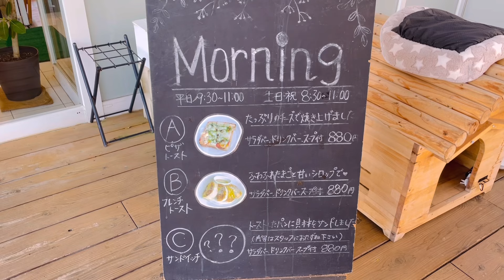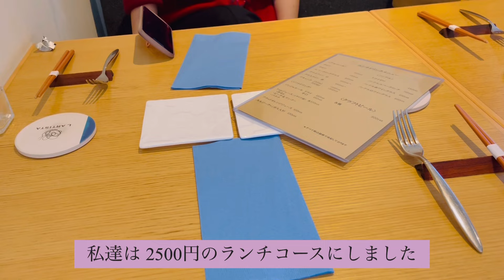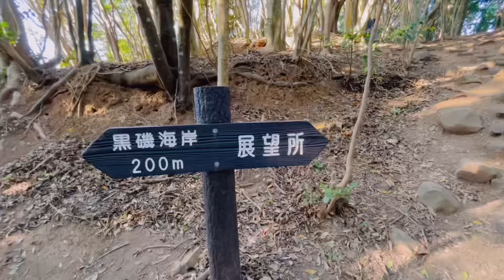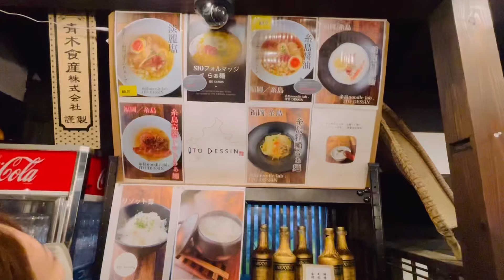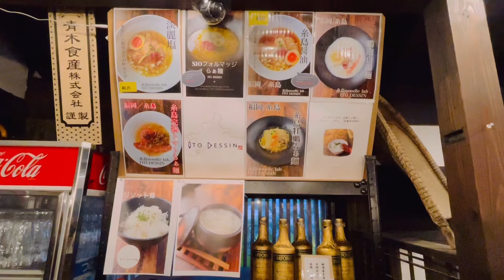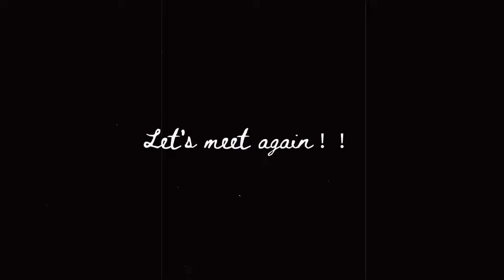【福岡県 糸島グルメ】糸島観光スポット・糸島カフェ・糸島ランチ/伊都菜彩・トトロの森/福岡グルメ・福岡ランチ・福岡カフェ・福岡観光スポット/ Kyushu FUKUOKA ITOSHIMA Japan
いつも福岡散歩をご覧頂き、ありがとうございます☻♪

毎週土曜日投稿中✨

🌸今回は、糸島で朝食から夕食までゆっくり観光をしながら一日過ごしました🚗💭

□モーニング
　グローウェルカフェ

□伊都菜彩

□zakka so-la

□ランチ
　L'ARTISTA

□トトロの森

□SHANTI

□ラーメン
　ITO DESSIN

※ life in japan / travel / japanese trip vlog / Japan travel / Fukuoka kitakyushu / Kyushu